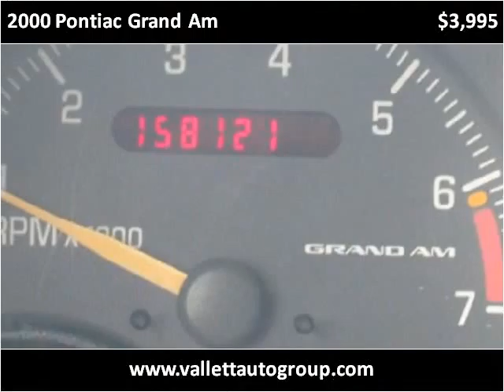2000 Pontiac Grand Am available from Greg Vallett Auto Sales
This 2000 Pontiac Grand Am is available from Greg Vallett Auto Sales.